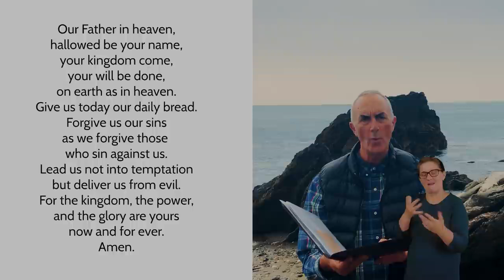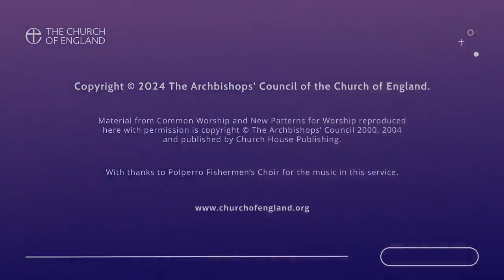A Service for Sea Sunday, from the Trelawny Benefice in Cornwall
The C of E online service for Sunday 14th July 2024

Unfortunately, our Sea Sunday Service at Holy Trinity, which was this year's Civic Service for the Mayor and Councillors of Bromley, failed to record properly and so cannot be uploaded here.